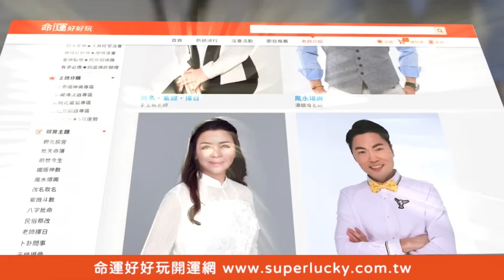藏了15年的出軌外遇！夏光莉抓姦小三小四關鍵曝光！【新聞挖挖哇】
很難過結婚30年都沒有罵過，沒想到外面的女人用這麼難聽的話在貶低他...
藍文青15年出軌外遇曝光！